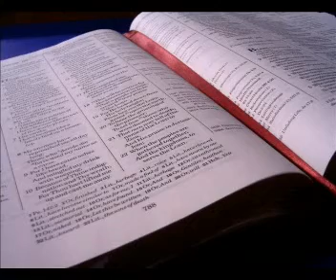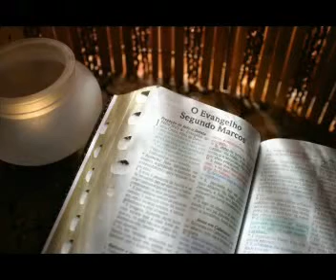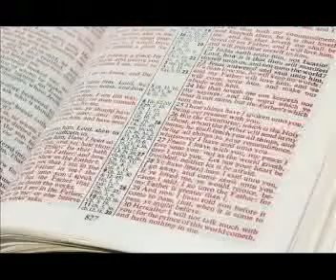Excelencia Ministerial 6_1-5